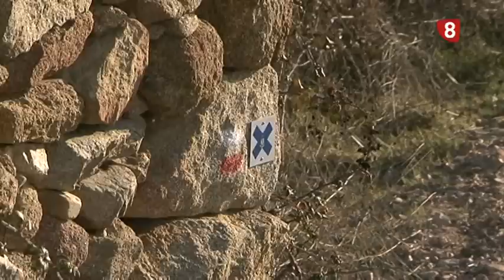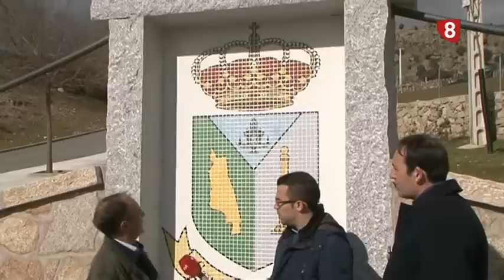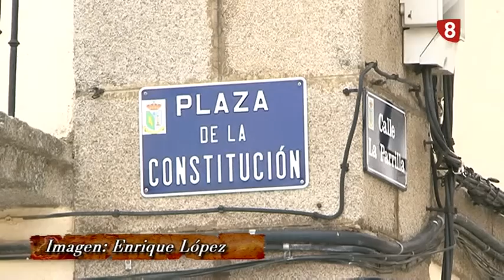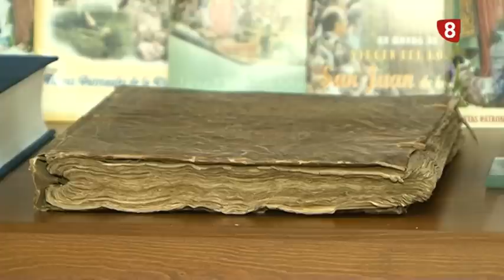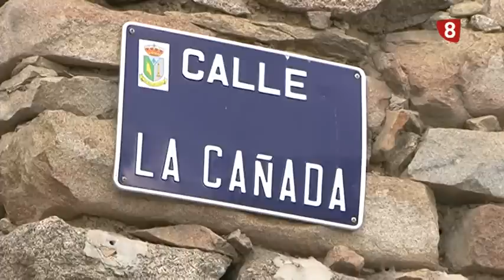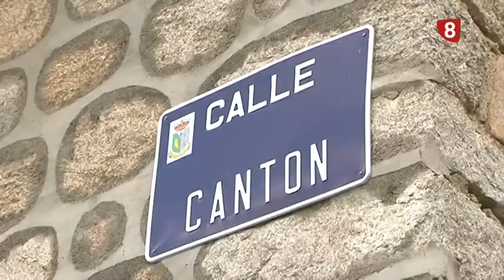SAN JUAN DE LA NAVA, AQUÍ NACÍ YO, PRIMERA PARTE